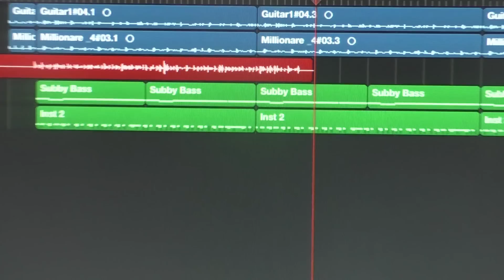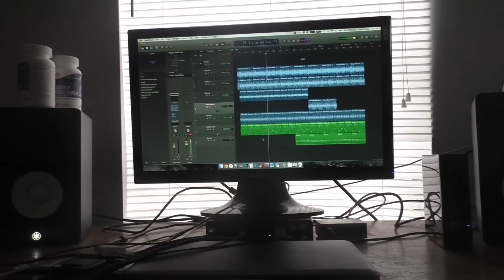Playing a Live concert in our car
What's up guys! Thanks for continuing to watch our ongoing journey of positive vibes & sobriety! So stoked that Tom & Will came back to hang out, it's been an amazing time hanging out with extremely talented individuals!